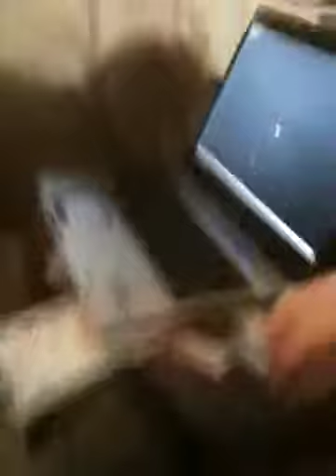Poodle pup watching puppy on computer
3 month old poodle puppy watches Puppy play with ice cube on computer